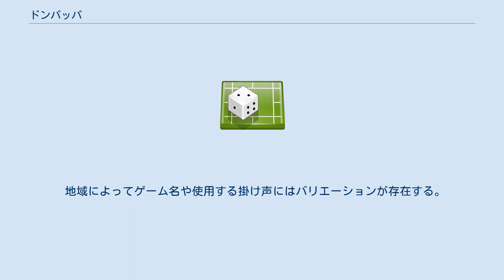ドンパッパ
ドンパッパは、じゃんけんから派生した遊び。
二人で遊ぶ。
軍艦じゃんけんと似ているが、違う遊びである。
主に西日本で広まっているが、ドンセッセ（主に四国地方）、ドンチッチ、ドンパ、グリンピースじゃん、グリンピース、と呼ばれている地域もある。
全国的（主に東日本）にはグリンピースの名称で遊ばれている。
 「手」の構成はじゃんけんと同じ。
ただし、グーは「グリン」、チョキは「チリン（チョリン）」、パーは「パリン」と呼び方が変わる。
 まずは「ドンパッパ」のかけ声でじゃんけんを行う。
「ドン」でお互いの右手を打ち合い、「パッパ」で互いの「手」を2回出しあう。
2回目に出した「手」で勝敗が決まるまでこのじゃんけんを繰り返す。
 グリンピースの場合は、「グリーンピース」のかけ声でじゃんけんを行い、「ピース」で互いの「手」を1回出し合う。
勝敗が決まるまで繰り返す。
 名称・地域によっては、お互いの右手を打つ場合と打たない場合がある。
 勝ったほうが先攻、負けたほうが後攻となる。
 先攻側が「グリン」「チリン（チョリン）」「パリン」いずれかの「手」を声を出しながら３回出す。
後攻側も、先攻側のリズムに合わせていずれかの「手」を3回出す。
 かけ声は「現在の自分の手、現在の自分の手、次の自分の手」となる。
地域によっては「現在の自分の手、ランダム、次の自分の手」となる場合もある。
3連続で同じ「手」を出しても構わない。
 次の自分の手でお互いが「あいこ」にならなければ、先攻と後攻が入れ替わってこのかけ声を繰り返す。
 「あいこ」になったとき、先に「ドン！」と言ったほうが勝ちとなる。
 地域によっては、もう一度やり直したり、相手の番に変わったりしてそのまま続行する場合がある。
 地域によってゲーム名や使用する掛け声にはバリエーションが存在する。
また、ゲーム名や掛け声がドンパッパと大きく異なると、別のゲームとみなされる場合がある。